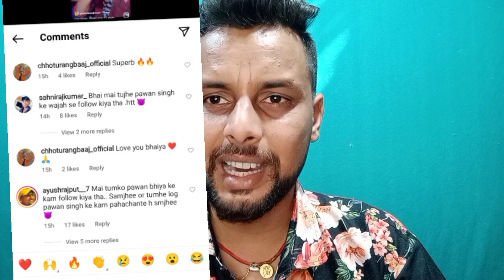pawan Singh के साथ गादरी करने पर priyanshu singh को फैन ने इस तरह दिखाई औकात ! पड़ा भारी!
pawan Singh के साथ गादरी करने पर pawan singh के फैन ने इस तरह दिखाई औकात ! पड़ा भारी!